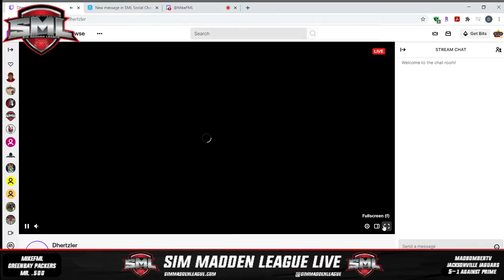SML GOTW: Broncos vs Colts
Relive the highly anticipated matchup between the SML preacher & the GOAT!

Broncos. Colts.

Live commentary!